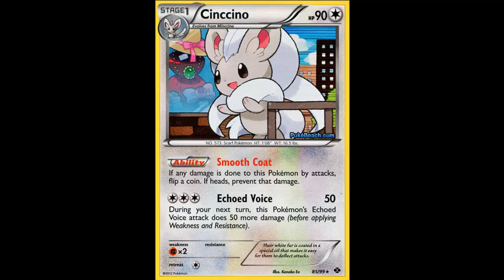Pokemon TCGO Battle #041: Rouge vs Rouge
So apparently Cofagrigus' ability isn't supposed to work on status...way to go tcgo.